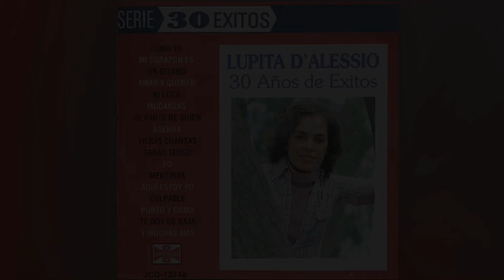Lupita D’Alessio - Mentiras